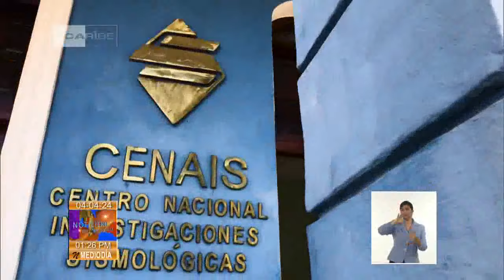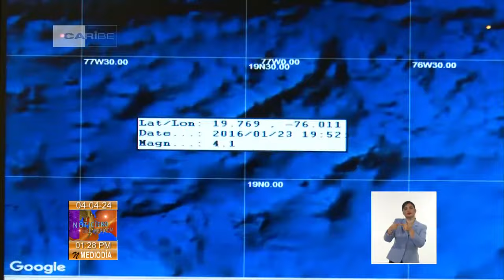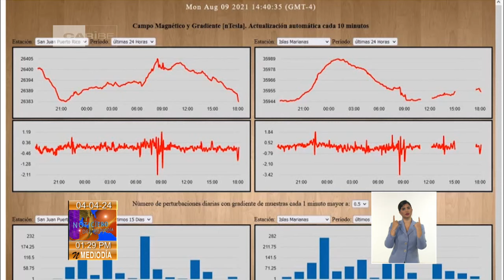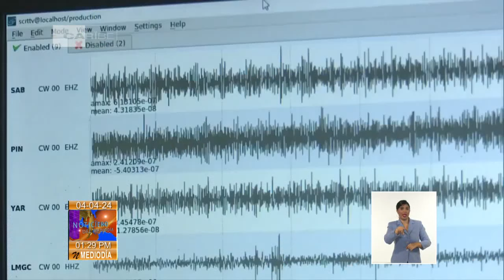¿Cómo se comporta la actividad sismológica en Cuba?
El doctor en ciencias de la tierra Enrique Arango, jefe del ServicioSismológicoNacional, publica de manera continua en su muro de Facebook los datos de estos fenómenos en nuestra región y de manera especial en Cuba.